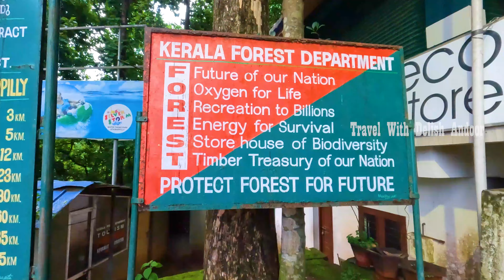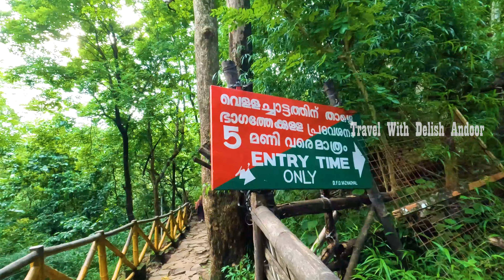Athirapally Waterfalls | അതിരപ്പള്ളി വെള്ളച്ചാട്ടം | Best Waterfalls in Kerala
Athirapally Waterfalls is one of the best waterfalls in Kerala, India. It is 63 KM far from Thrissur town and 33 KM far from Chalakudi.
Visiting time to Athirapally Waterfalls is 8:00 AM to 6:00 PM, but we must reach here at least before 4:30 PM to reach near the waterfall.
We can reach Athirapally Waterfalls from Thrissur CHalakudi, Angamali, and Perumbavoor also through the Kalady rubber plantation.
There are many Bollywood movies that have been filmed here like Dil Se, Ravanan, Baahubali, etc.